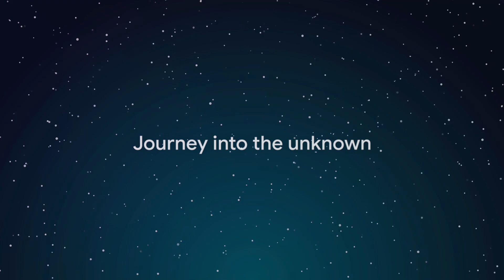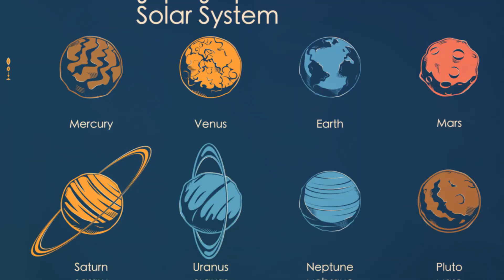Strangest things in our solar system even scientist's cannot explain!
In this fascinating video, we delve into the most perplexing and unexplained phenomena within our solar system, backed by the latest scientific knowledge and theories. Join us as we uncover mysteries that baffle even the brightest minds in astronomy and astrophysics.

From mysterious dark matter to puzzling planetary anomalies, we unravel the enigmas lurking in the vastness of space. Prepare to be astounded by the unexplained events and phenomena that continue to intrigue scientists and enthusiasts alike.

Don't forget to hit the like button if you enjoy exploring the mysteries of the cosmos, and share this video with fellow space enthusiasts who would love to unlock the secrets of our solar system.